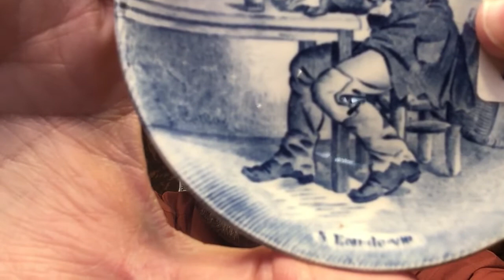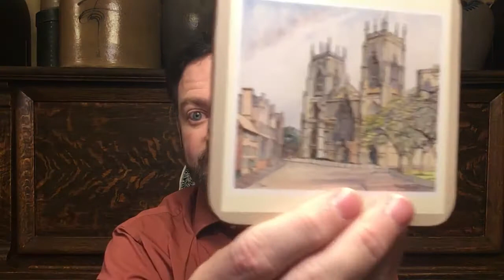Four State Haul Video - IA, NE, KS , MO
During a whirlwind tour of four states, the THMercantile inventory grows with glass, pottery and porcelain.

Q Street Antiques Mall - Lincoln, NE (downtown)
City Thrift - Waldo - 7740 Warnall Rd, Kansas City, MO